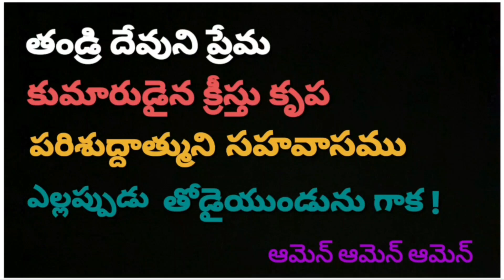JESUS WORD for Today || 05 FEBRUARY 2024 || KRUPAVARTHA